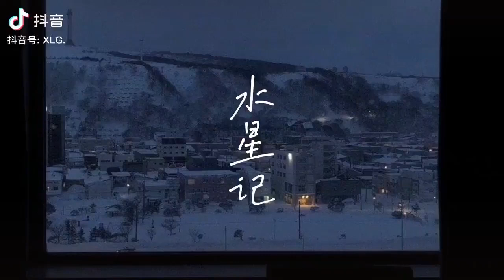抖音-水星记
大家好！此頻道定期更新各種搞笑視頻，希望能為你帶來輕鬆愉悅的心情。
大陆抖音号 : XLG. (小乐哥)
特別聲明：